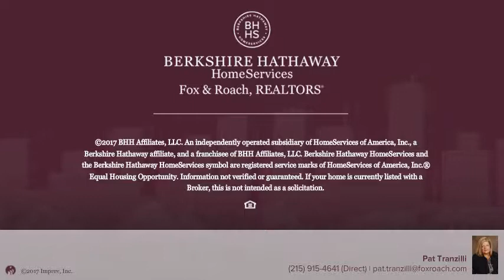116 RIDGEVIEW LN DOYLESTOWN, PA 18901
Pat Tranzilli - Spring House
4 beds 2/1 baths